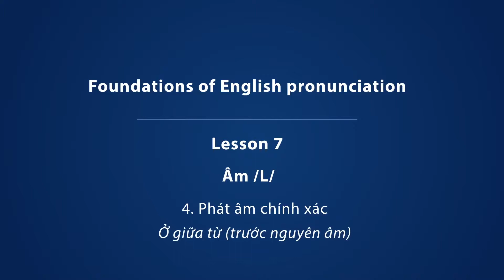Bài #7 (4b/9) - Âm /L/: Phát âm đúng ở giữa từ (trước nguyên âm) (VN) - Phát âm tiếng Anh giọng Mỹ